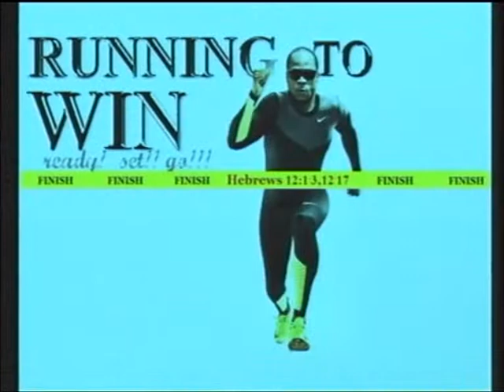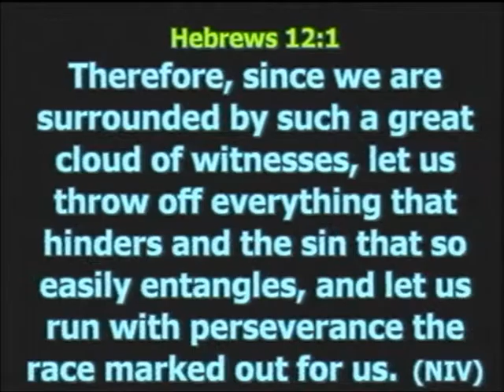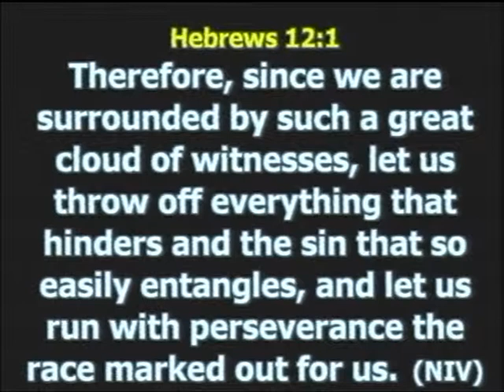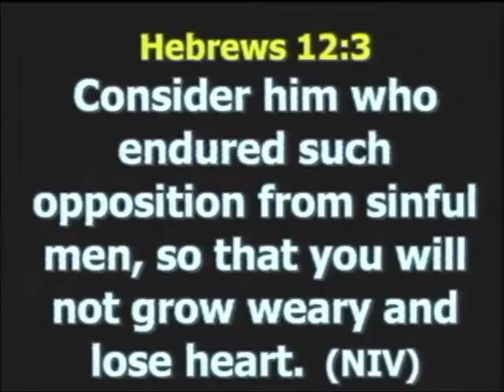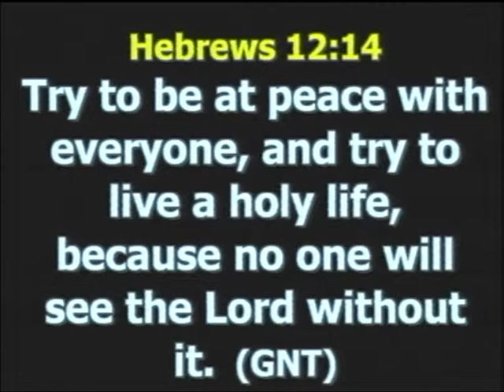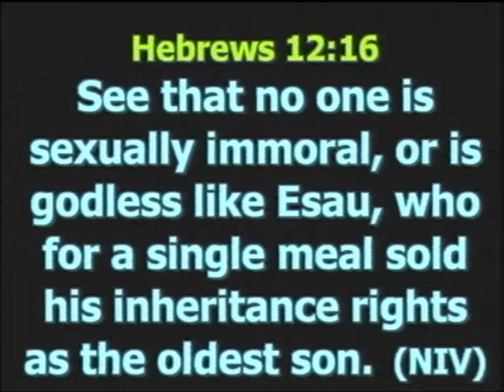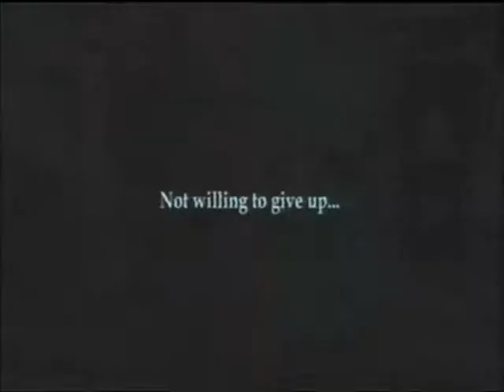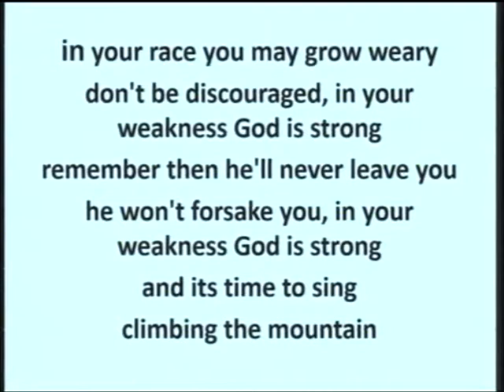Running the Race by Pastor Tunde Ojewole